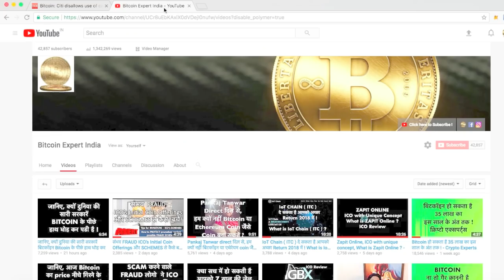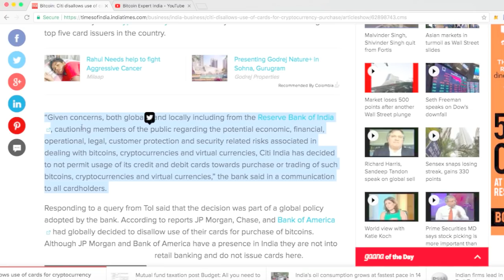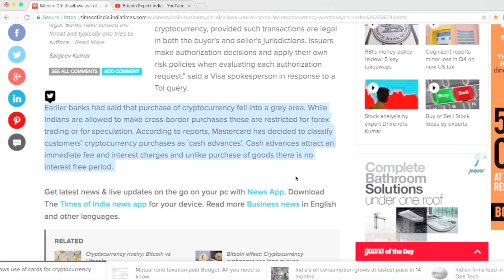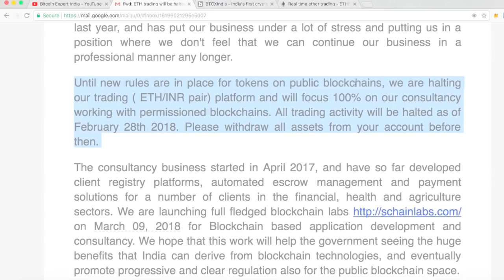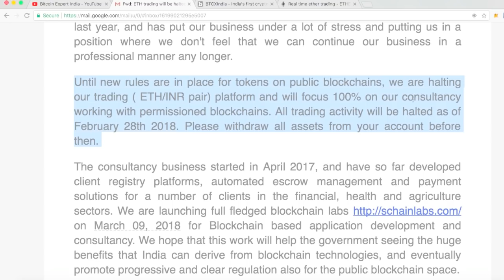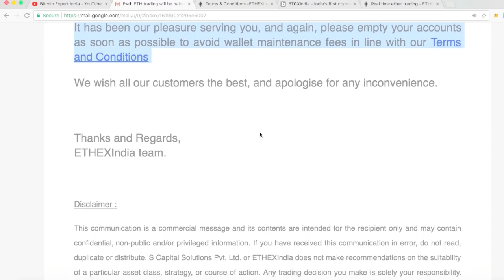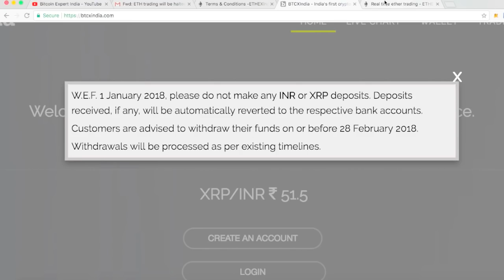India के पुराने एक्सचेंज में से एक होने जा रहा है बंद ,अब Citi Card से भी नहीं खरीद पाएंगे Bitcoin !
India के सबसे पुराने क्रिप्टोकोर्रेंसी एक्सचेंज में से एक करने जा रहा है अपना प्लेटफार्म बंद और अब सिटी बैंक कार्ड से भी नहीं खरीद पाएंगे आप बिटकॉइन !